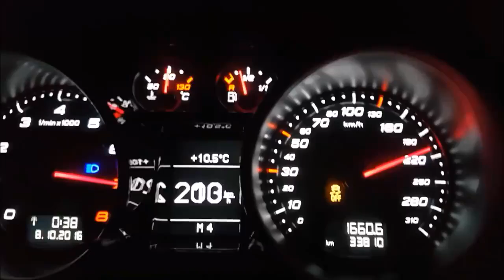Audi Power - Audi TT RS Plus 700BHP+ Acceleration! 😱💨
By hung0190

"Tous les droits sont détenus par l'auteur : hung0190,